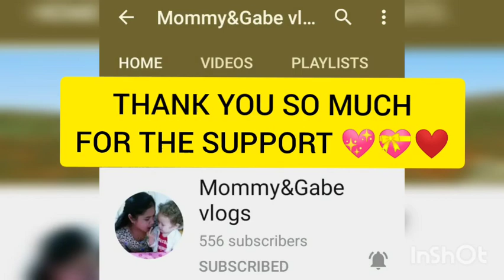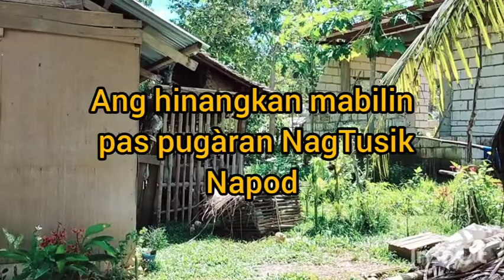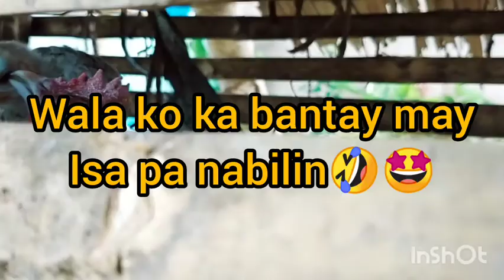MAGLUSAD NA KO SA HINANGKAN KAY GA SIGE OG TUSIK SA PUGARAN